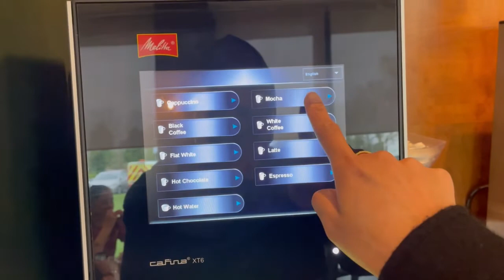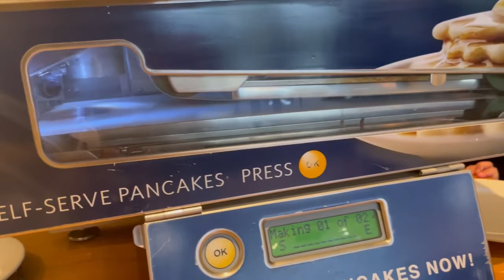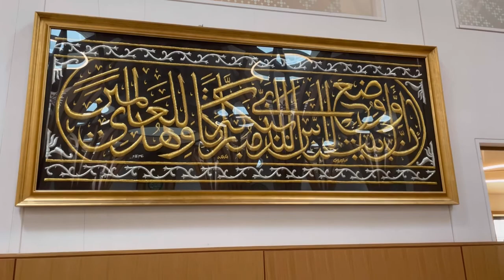Cambridge Mosque || Cambridge Vlog Part 2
Musician: LiQWYD